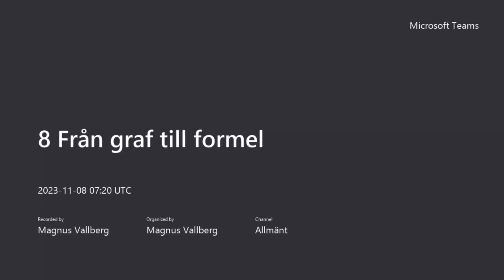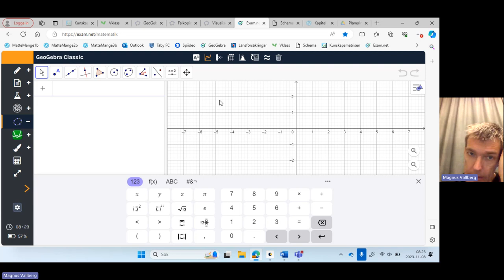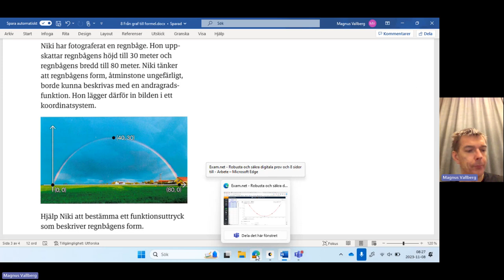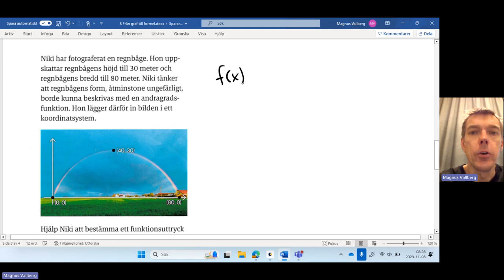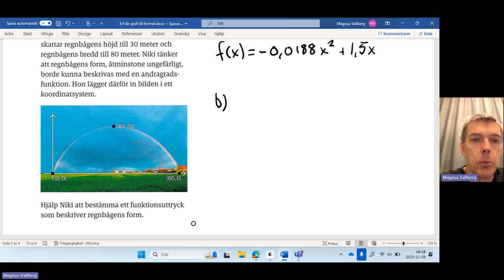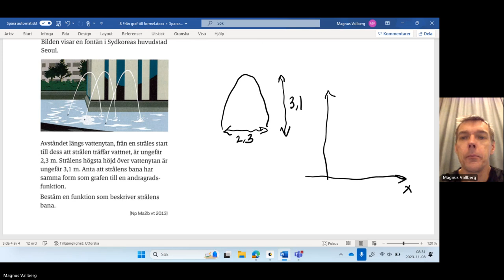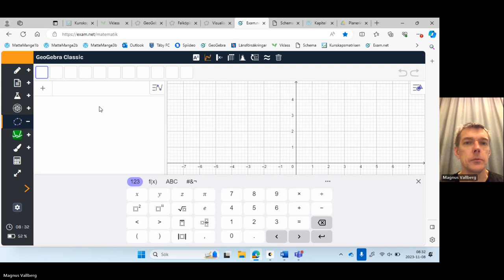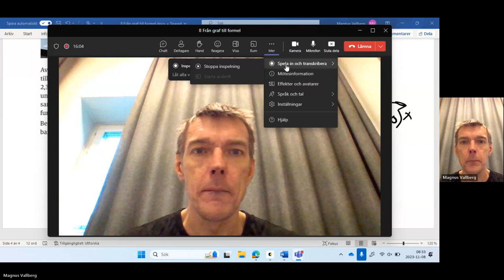8 Från graf till formel